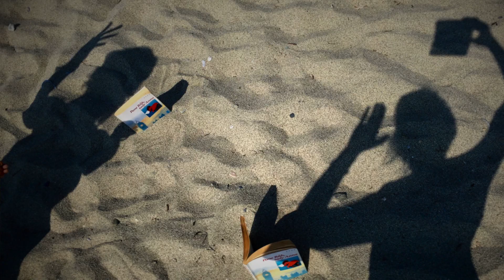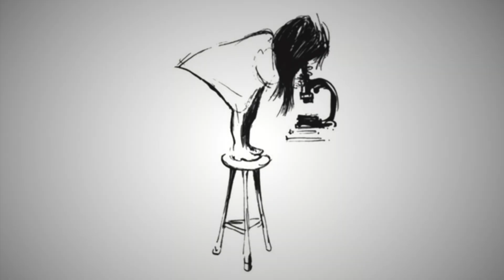Audiokniha Pane Bůh, tady Anna - Barbora Hrzánová, Aneta Langerová (oficiální upoutávka)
Z kultovní knihy "Pane Bůh, tady Anna“ vytvořily Barbora Hrzánová s Anetou Langerovou jedinečnou audioknihu, která chytne za srdce a rozveselí vaši duši.

Kniha k zamyšlení, jemná, vtipná, chytrá i dojemná, to je Pane Bůh, tady Anna, kterou napsal britský spisovatel Fynn (vlastním jménem Sydney George Hopkins) patří již dnes ke klasické literatuře, a to nejen v anglicky mluvících zemích. Přináší příběh dívenky Anny, která utekla z domova a Fynn, který ji našel, si s ní vypráví o životě, o přírodních vědách a dalších zajímavostech bytí a víry. Malá Anna má překvapující schopnost klást životně důležité otázky a odpovídat na ně. Život jejíma očima se ukazuje jako barevnější, než bychom si ho kdy předtím dokázali představit. Krásný a obohacující příběh chytne za srdce a rozveselí vaši duši. Jednoho dne vstoupil do života i Báře Hrzánové a Anetě Langerové.
Stalo se tak jednou, když odjely na společnou cestu a každá ve svém batohu, bez toho aniž by se dopředu domlouvaly, měly stejnou knihu. První živé čtení se odehrálo už přímo na cestě. Bára četla, Aneta poslouchala a už slyšela hudbu! Společný zážitek si nechtěly nechat pouze pro sebe. Poselství knihy Pane Bůh, tady Anna si přály se všemi sdílet – a tak se zrodil nápad vytvořit z ní audioknihu.
„Prosila jsem Báru, aby knihu načetla. Chvíli váhala, ale nakonec se tak, v úžasné režii Hany Kofránkové, opravdu stalo.“ říká Aneta Langerová a Bára Hrzánová k tomu podotýká: „Měla jsem ovšem jednu podmínku, aby hudbu napsala Anet,“ a hned glosuje, co pro ni kniha znamená: „Anna mě učí dívat se nahoru a zpátky do svého středu. A díky Anně se Pan Bůh může stát členem i vaší rodiny. Zjistíte, že Boha se nemusíte lekat. V podání Anny je lehce uchopitelný v přírodě, mezi lidmi, v lásce, v každodenním životě. Složité se stává jednoduchým a temné světelným.“  K tomu Aneta ještě dodává: „Jak se píše v knize, Anna spatřuje řád tam, kde ostatní vidí jen chaos a zmatek. Rozloží jednotlivé situace na prvočinitele – čmrdlíky – a s lehkostí sobě vlastní je složí zase zpět do obrazu, kterému není možno neporozumět. Je to její úžasný dar.“

Audiokniha Pane Bůh, tady Anna vznikla v režii Hany Kofránkové, v podání Barbory Hrzánové s hudbou Anety Langerové a v hudební produkci Jakuba Zitka. Jako speciální bonus obsahuje dvě písně se zhudebněnými texty z knížky. Součástí obalu je malé překvapení, které darovala Ruční papírna Velké Losiny.

U Supraphonu vyjde nahrávka v pátek 21. září 2018 na CD-MP3 i v digitálních formátech. Titul vychází ve spolupráci s Karmelitánským nakladatelstvím a Art Shock s. r. o.